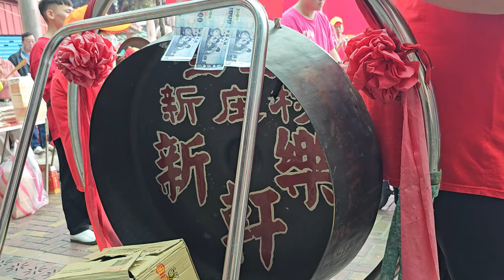【三芝新樂軒-北管排場】~112淡水油車口忠義宮恭祝蘇府王爺聖誕遶境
三芝新樂軒-北管排場